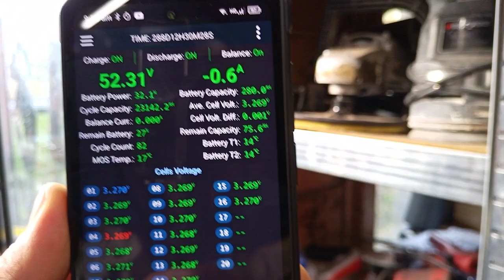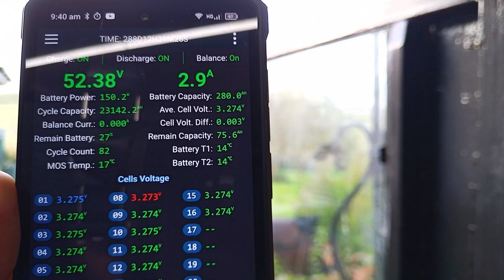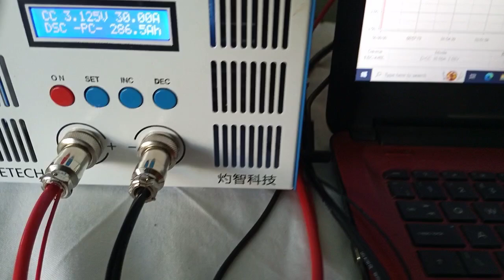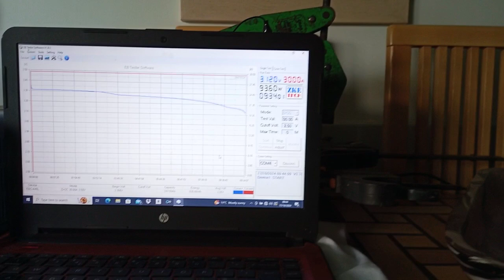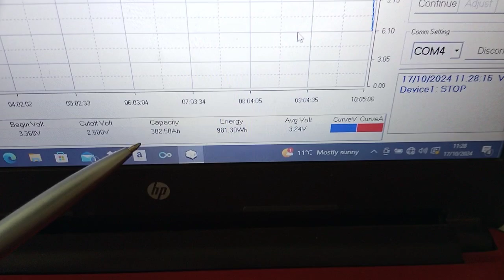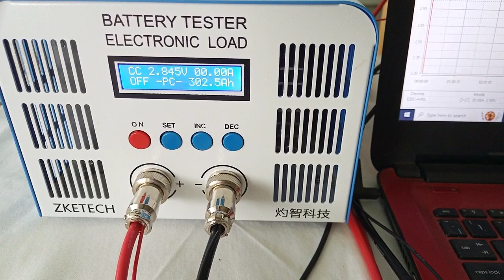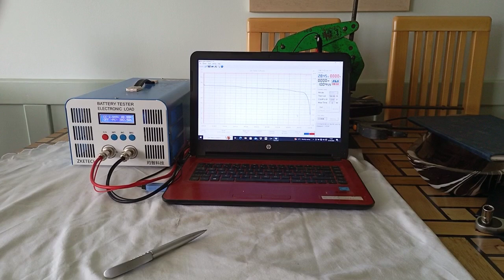Fogstar Grade A EVE 280K LiFePO4 cells 1st Test results, another Wind Farm rant & a Hole 17/10/24.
So here we go, the start of a testing Marathon to get archived baseline capacity figures of our latest Fogstar UK supplied Grade A EVE 280K LiFePO4 cells.
  May include whinging, moaning and swearing.  The wind farm is getting to close for comfort and I am in a hole.
  Things have been tough lately and the preliminary results of these cells are the best news I have had for a long time.

Shine on
Gaz